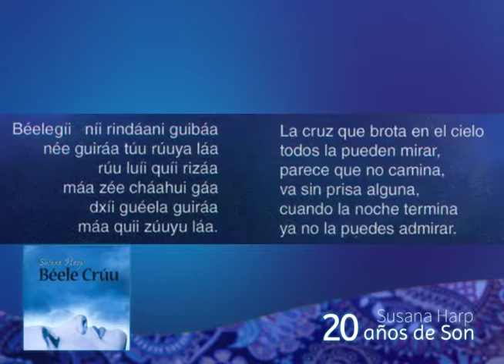Béele Crúu - Béele Crúu - Susana Harp